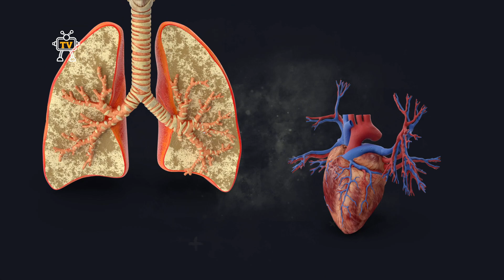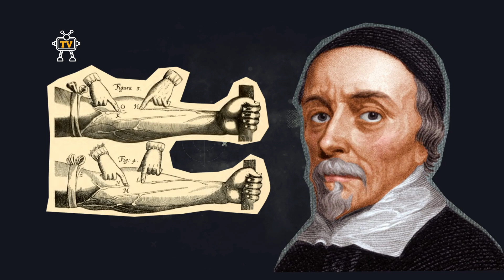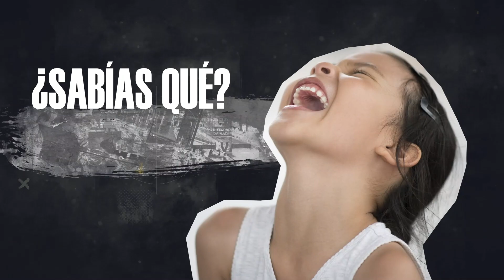El Corazón. (1/3)